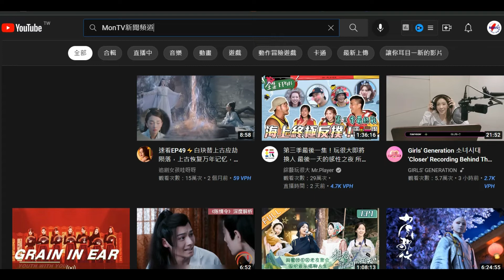歡迎來到MonTV新聞頻道 - Welcome to the MonTV News Channel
歡迎來到MonTV新聞頻道
我是裴蘭英